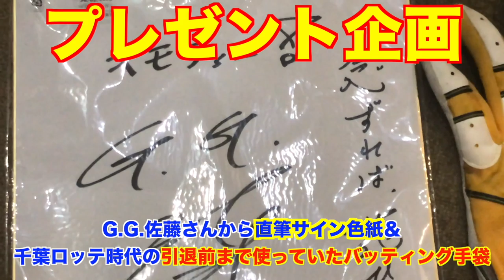灼熱の暑さの中の20本ノックはマジで倒れる、、 守備特訓